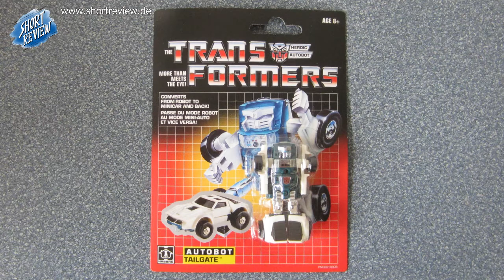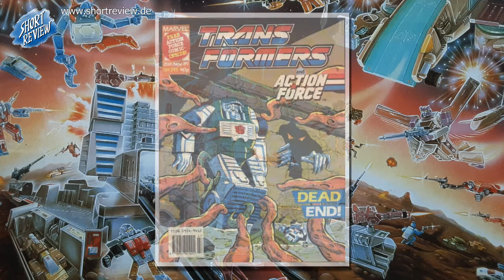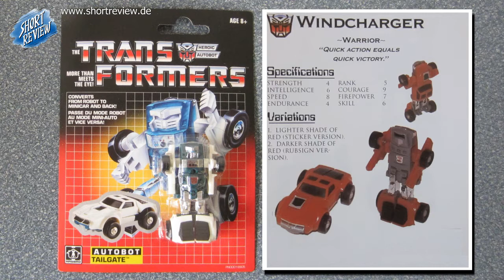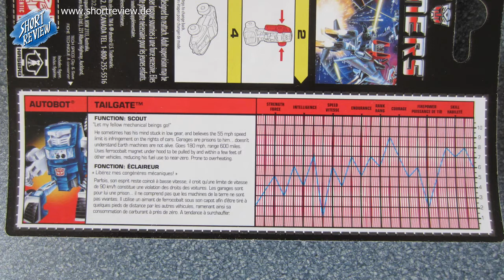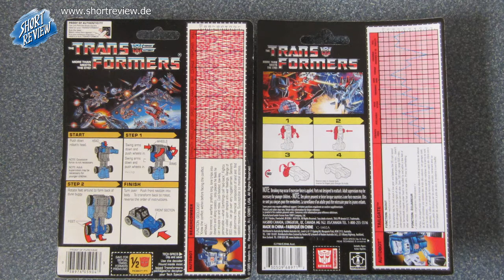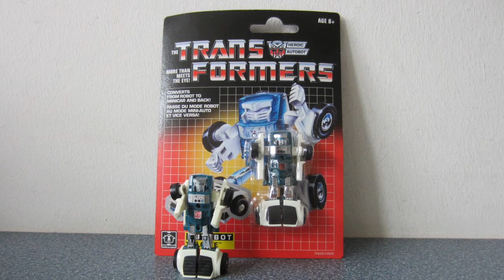Transformers G1 - Tailgate (SHORTREVIEW Re-View)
Mit einem Blick auf die TRANSFORMERS G1 Figur TAILGATE präsentiere ich einen kultigen Transformers aus meiner Sammlung. Zusätzlich erzähle ich ein wenig über die Figur.

SHORTREVIEW